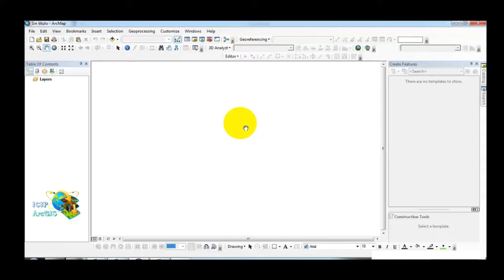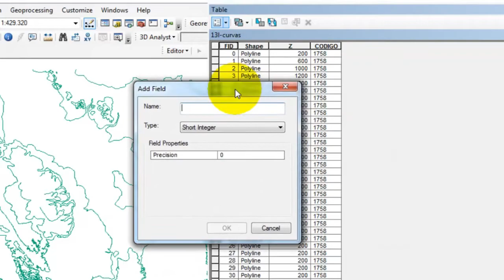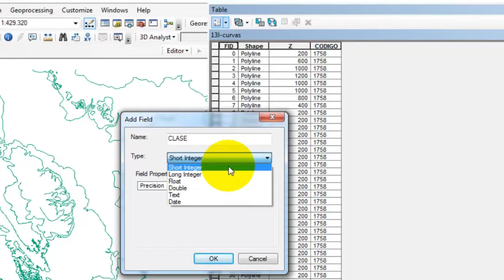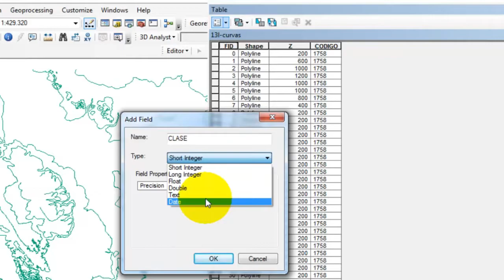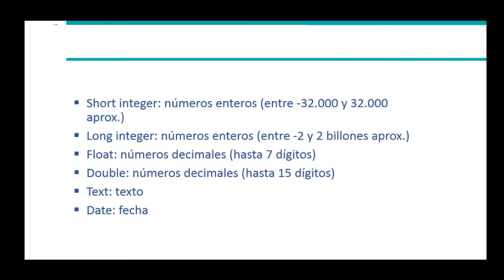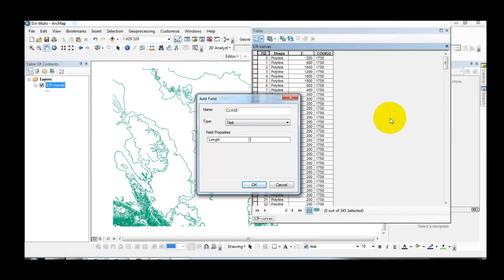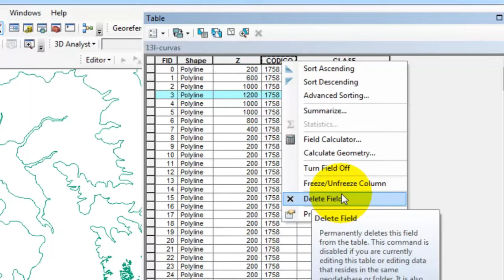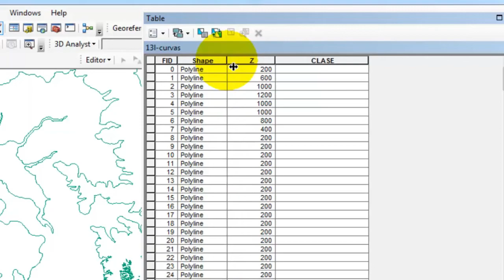ArcGIS 10.2 - Básico - Sesión 3.3 - Adicionando y Borrando Campos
COMENTA QUE CURSOS QUIERES QUE TRAIGA